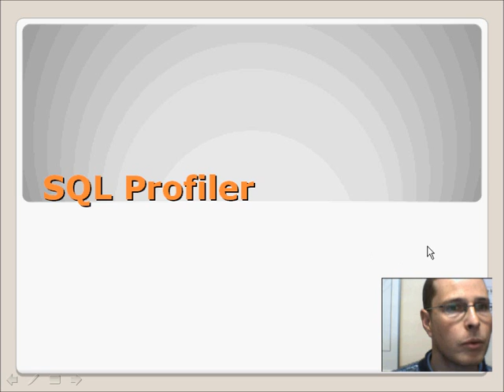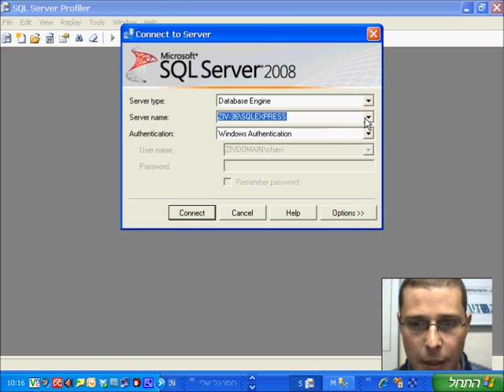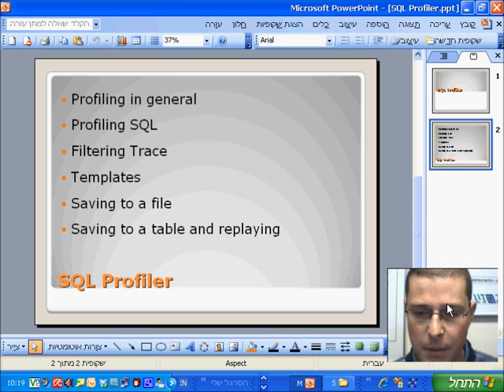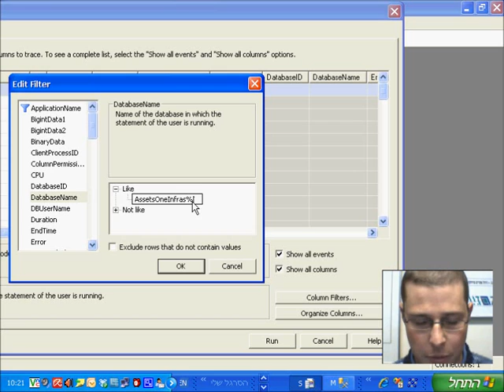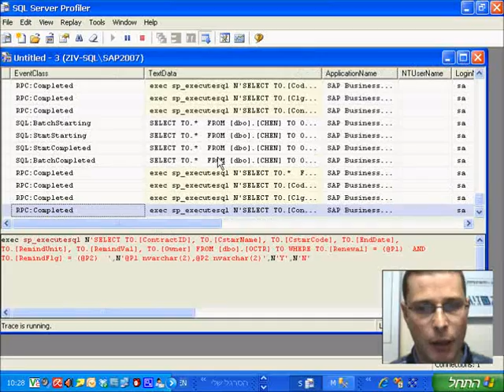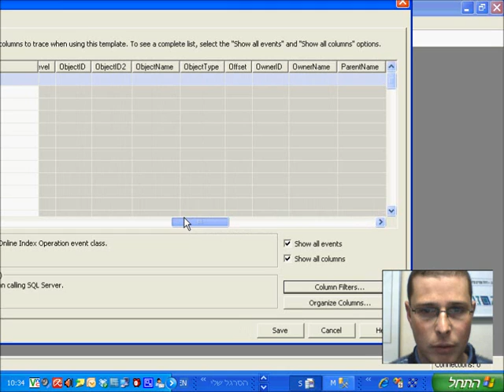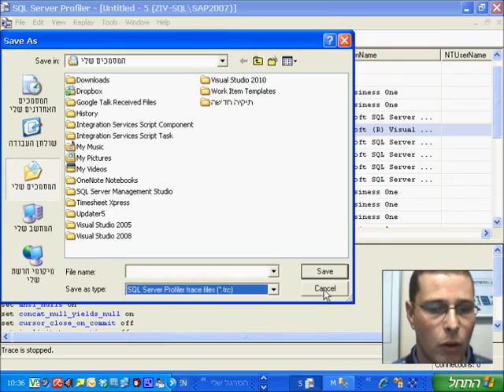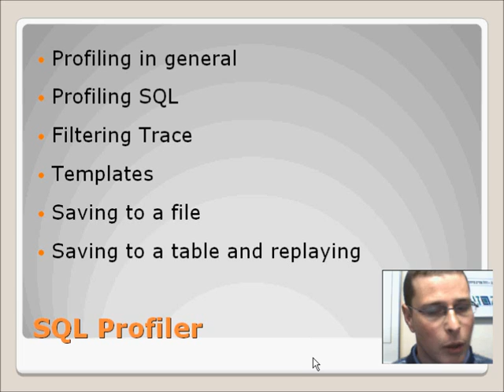SQL Profiler Introduction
היכרות ראשונית עם MS SQL Profiler

Introduction to MS SQL profiler